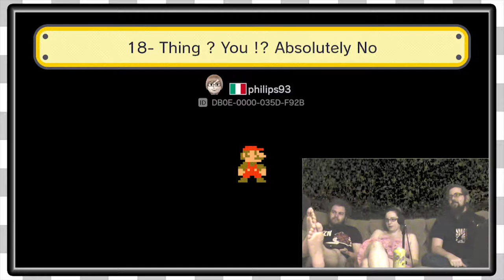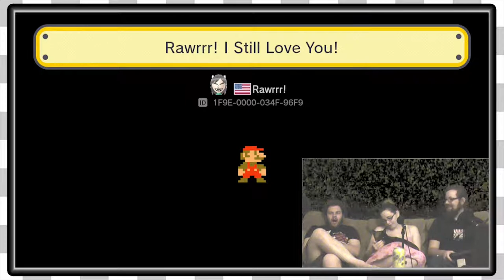Mario Maker Viewer Levels | Flaccid -EP322-